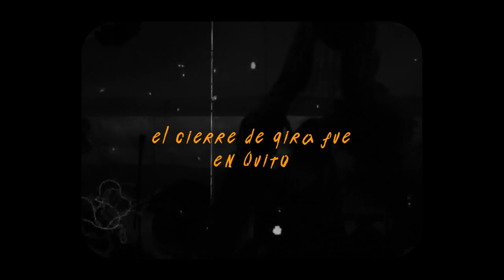B-Roll: Lolabúm (Radio COCOA)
En octubre y noviembre de 2021, Lolabúm presentó su gira "Tons Ke" en Ecuador.  En este mini documental te traemos lo que fue el tras escenas de cierre de la gira y último concierto.

Créditos:
Dirección y Edición: Marx Corella
Cámaras: Marx Corella,  José Ignacio Sierra